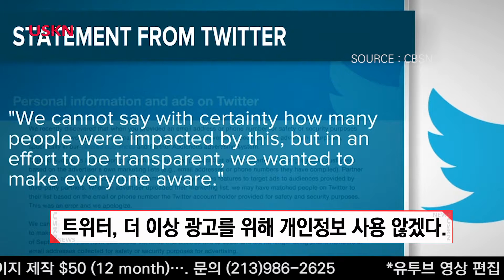트위터, '전화번호, 이메일 광고목적' 이용 인정